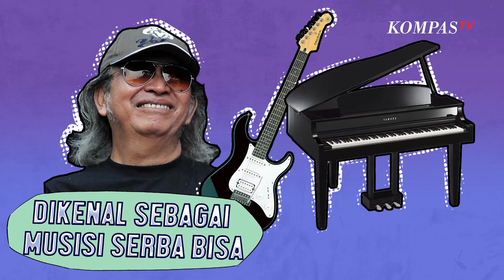Abadi Soesman, Keyboardist God Bless yang Serba Bisa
JAKARTA, KOMPAS.TV - Abadi Soesman adalah sosok yang mengisi posisi keyboardist di band rock legendaris God Bless saat ini.

Lahir di Malang, 3 Januari 1949, Abadi dikenal sebagai musisi dan pencipta lagu. Selain itu Abadi juga mendapat julukan musisi serba bisa karena terampil memainkan beragam alat musik seperti gitar piano hingga synthesizer.

Memiliki dasar bermusik jazz, Abadi juga dikenal mampu bermain genre musik lainnya seperti pop, rock, blues hingga dangdut.

Di tahun 1969, Abadi hijrah dari Malang menuju Jakarta bersama Ian Antono. Di awal karir musiknya di Jakarta juga tidak mudah. Abadi sempat ditolak menjadi home band di sebuah caf di Jakarta. Ia pernah menjadi pemain keyboard pengganti sebelum sukses seperti saat ini.

Di tahun 1970-an, Abadi Soesman juga terlibat dalam proyek musik eksperimen yang menggabungkan musik rock progressive dan gamelan Bali. Dalam proyek ini abadi soesman bekerja bersama Guruh Soekarnoputra dan Chrisye.

Barulah di tahun 1979, Abadi Soesman diajak Ian Antono untuk bergabung dengan God Bless menggantikan Yockie Suryoprayogo.

Dalam sebuah obrolan di channel youtube God Bless, Abadi mengaku tidak mudah menggantikan Yockie. Namun akhirnya bergabungnya Abadi Soesman saat itu memberikan warna baru bagi musik God Bless.

Sentuhan permainan keyboardnya yang njelimet diimplementasi dalam album kedua God Bless bertajuk Cermin. Nuansa progressive rock sangat terasa di dalam album ini.

Kehadiran Abadi Soesman bersama God Bless sempat terhenti karena vakumnya band tersebut. Hingga di tahun 2002 Abadi kembali memperkuat God Bless hingga saat ini.